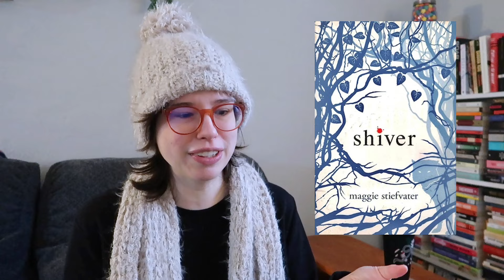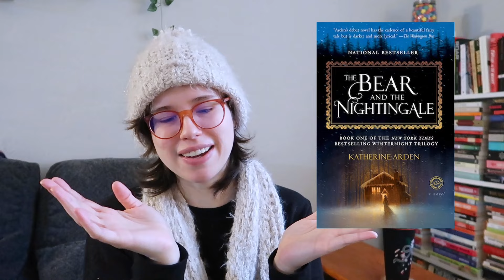book recommendations perfect for winter ❄️ fantasy, romance, mystery, & more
What better way to spend this time of year than by reading??

Want to buy a book AND support independent bookshops? Use this link!

Free Music for Videos 👉 Music by gumpshroom - let's talk tomorrow (nighttime mix)

☞ My name is Kelly and I'm an American writer, Youtuber, and former bookseller. I've been making bookish content for the last two years and absolutely love it. Think we could make something cool together?